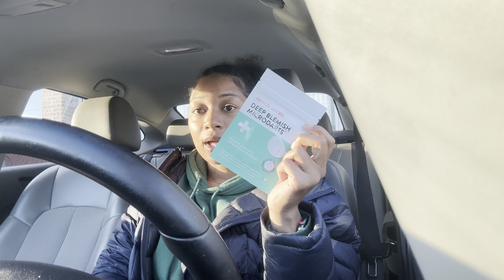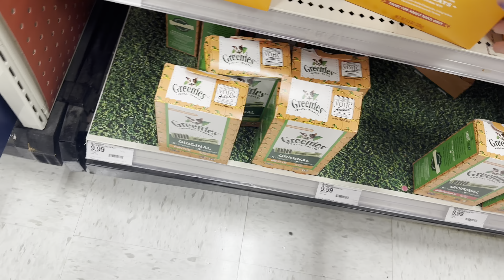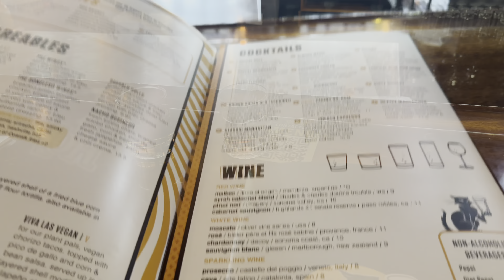WEEKLY VLOG#34|Onyx bath day, gym life, girls Day bowling, cluster lashes, field trip-cider mill